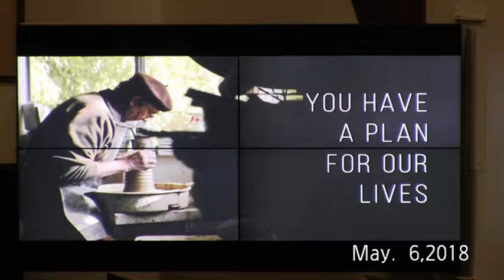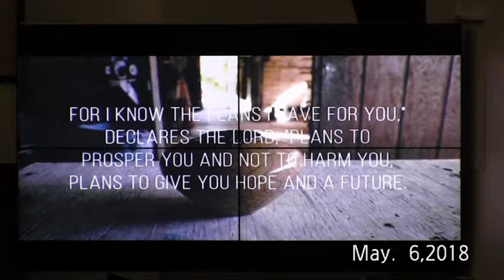900 Service May 6 2018#2 01